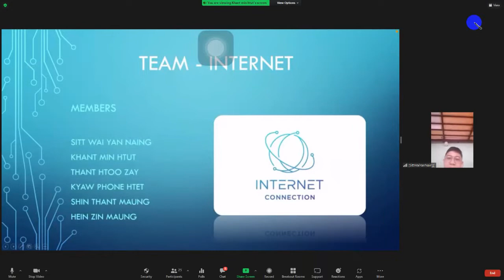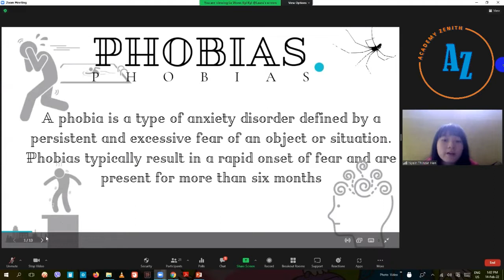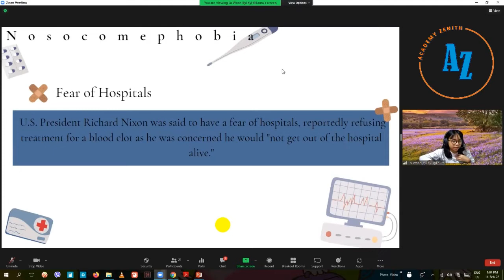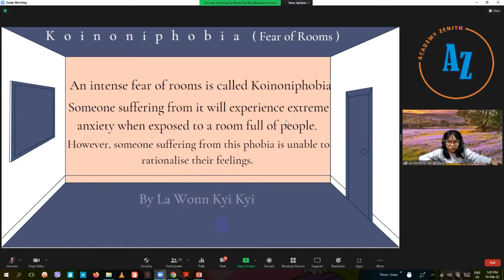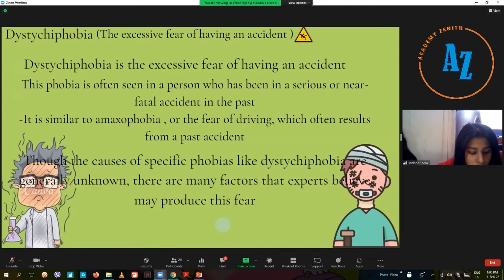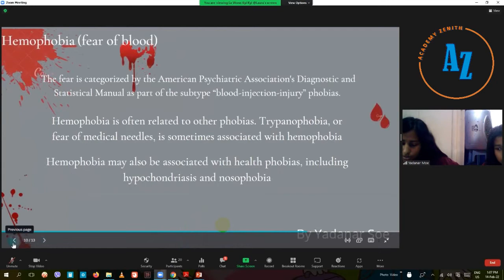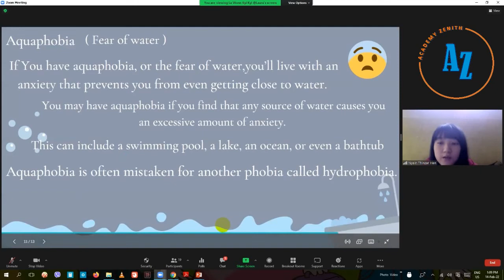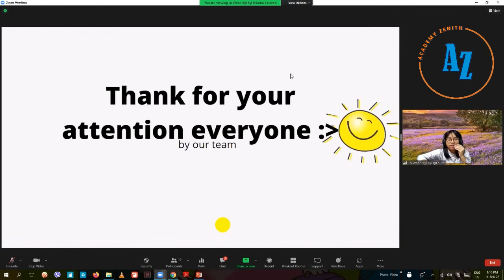[PRES] Phobia (Grade 7)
Presentation about Phobia, performed by the Grade (7) students -
Nyein Thinzar Han (Batch 3)
Lawonn Kyi Kyi (Batch 3)
Yadanar Moe (Batch 6)
Yadanar Soe (Batch 6)